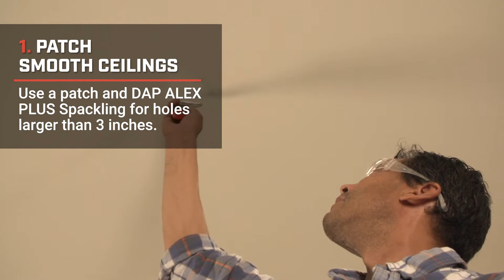How To Paint a Ceiling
Painting a ceiling can feel like more work than reward. But do it well and your space will be transformed. Follow these five tips for how to paint a smooth ceiling and how to paint a textured ceiling. In both cases, you’ll avoid uneven color and unsightly roller marks. And, at the end of the day, you’ll be proud every time you look up.

All you need are these five tips to get professional-looking results at home. Let us know how you get on in the comments and tag us in your work on Instagram @dapcanada.